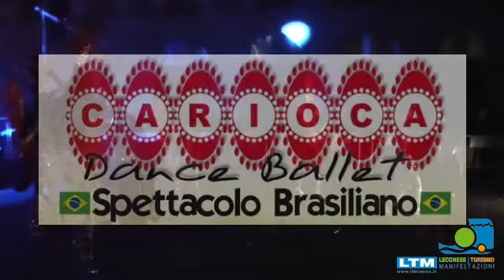LTM Lecco - Dopo la Sfilata - Carnevale 2018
Spettacoli dopo la sfilata del CARNEVALONE 2018
con il "Il gruppo Sbandieratori e Musici della "Torre" di Primaluna,
il gruppo Carioca Dance,  il Gruppo 700 metri sopra il cielo e
con DJ Dario Oldani e Andrea De Sabato di RTL 102.5 la discoteca nazionale.